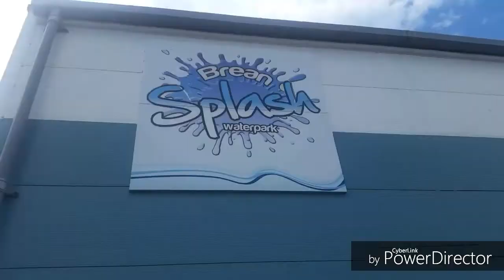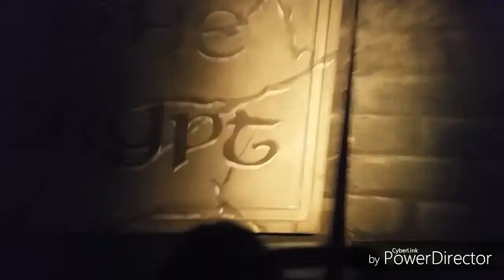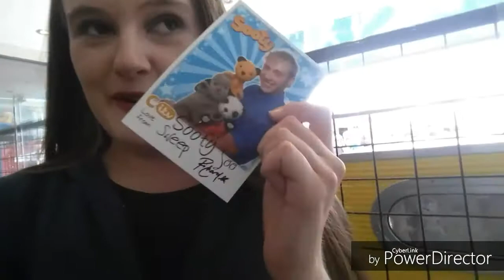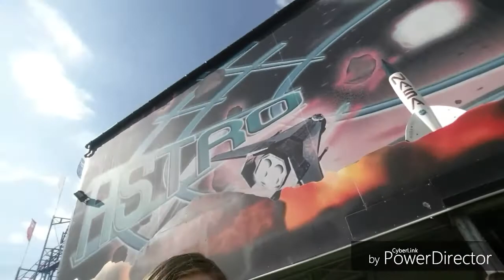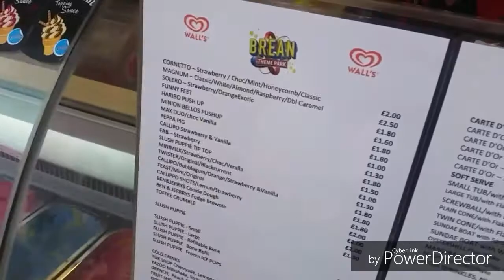BREAN THEME PARK #2! MEETING RICHARD CADELL AND SOOTY.MY SUMMER HOLIDAY 2017.BURNHAM-ON-SEA.DAY 3😀